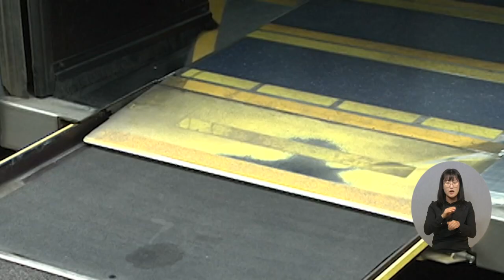복지TV뉴스24 _ 버스·택시 운전자에 ‘교통약자서비스 교육’ 개정안 통과 / 2023.12.27